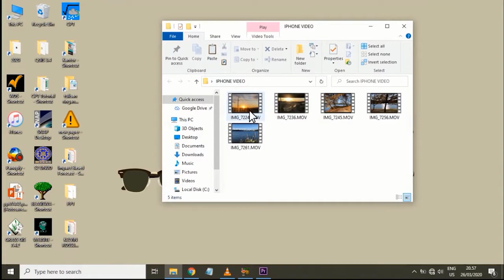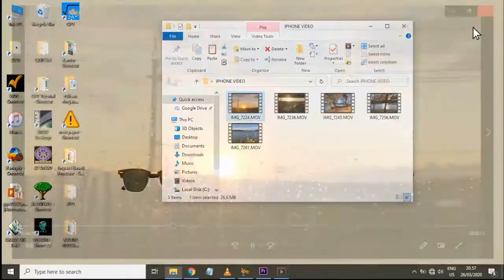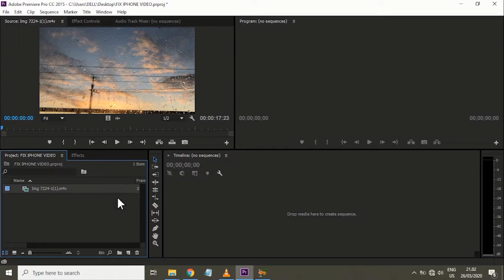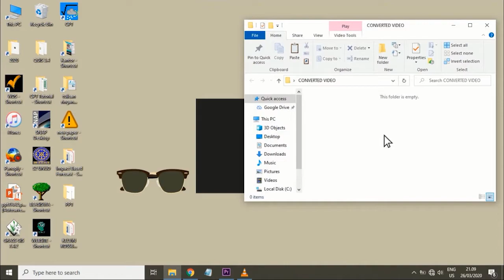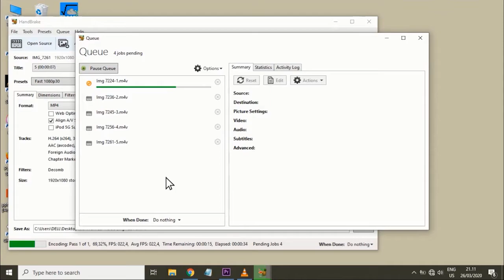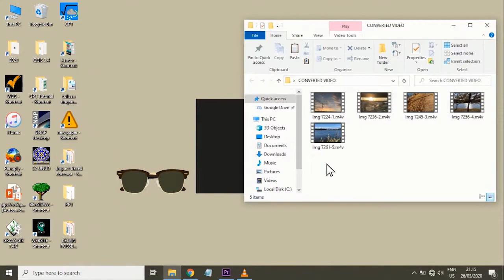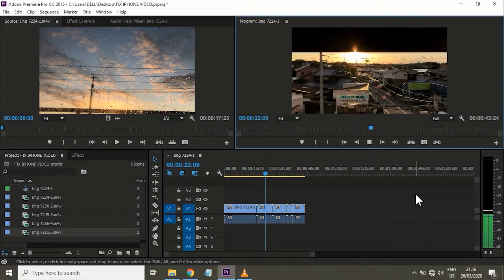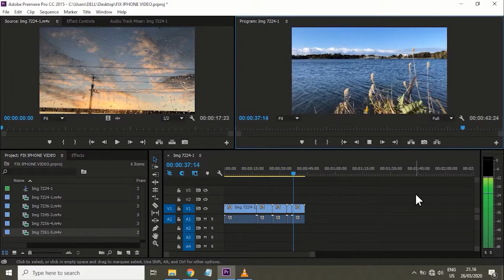HOW TO IMPORT IPHONE .MOV VIDEO to ADOBE PREMIERE PRO "Codec missing or unavailable" SUPER SOLUTION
HOW TO IMPORT IPHONE .MOV FILES to ADOBE PREMIERE PRO "Codec missing or unavailable" SUPER SOLUTION

This is the simple solution I usually use when an error "Codec missing or unavailable" occurs.

hopefully it will be useful.